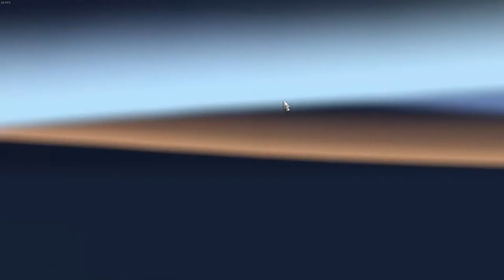Euro Truck Simulator 2 - Orient Express achievement part II.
Euro Truck Simulator 2 - I will try to do the Orient Express achievement
Paris-Strasbourg, Strasbourg-Munich, Munich-Vienna, Vienna-Budapest, Budapest-Bucharest, Bucharest-Istanbul this part start in Vienna